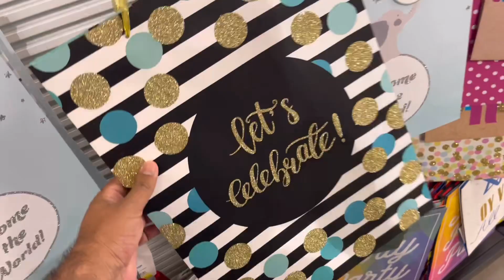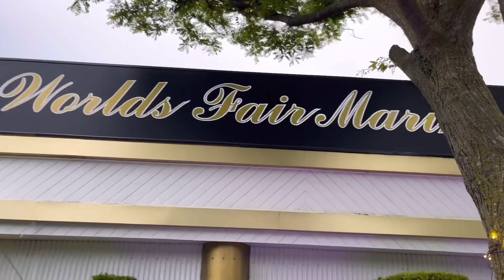New Vlog 2024 || Birthday Party in New York || America Vlogs || celebrating Millionaires Party 😊